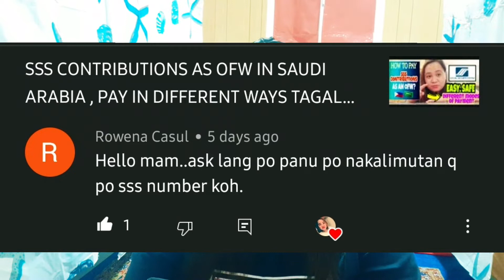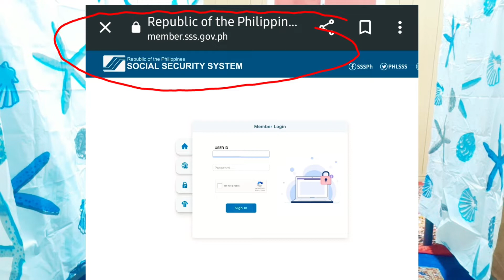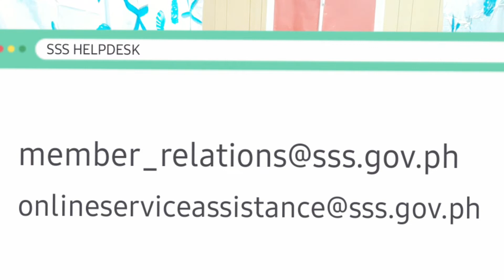HOW TO RETRIEVE LOST OR FORGOTTEN SSS NUMBER ? IN 12 WAYS